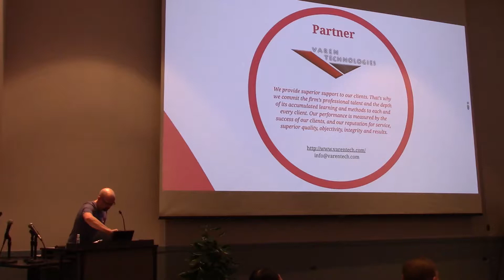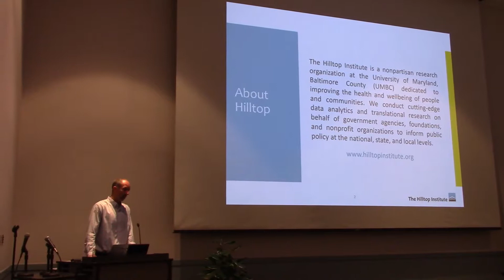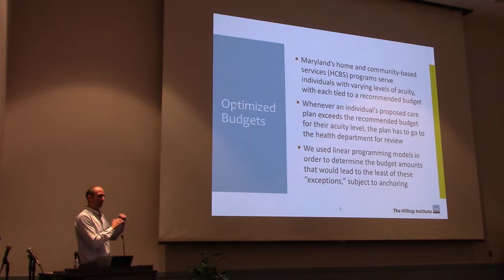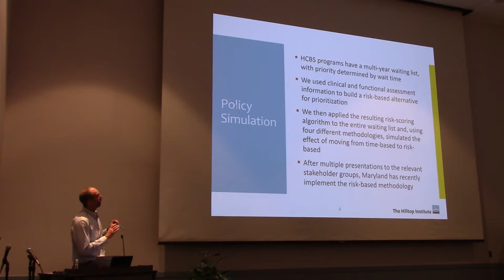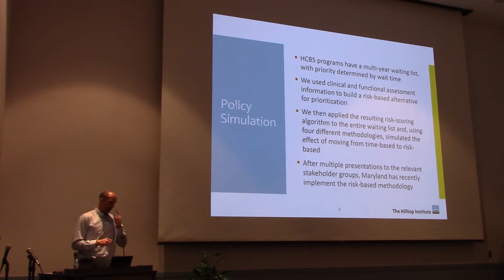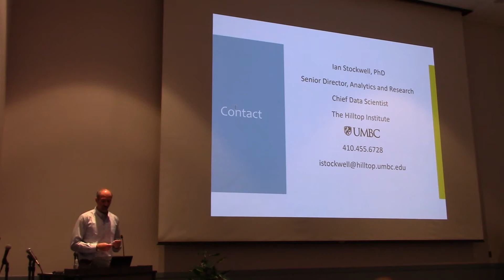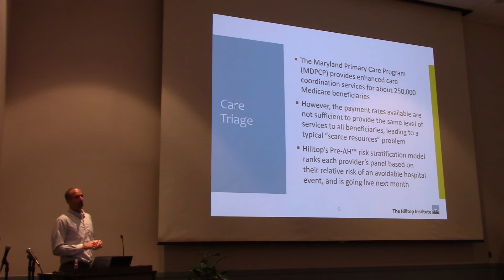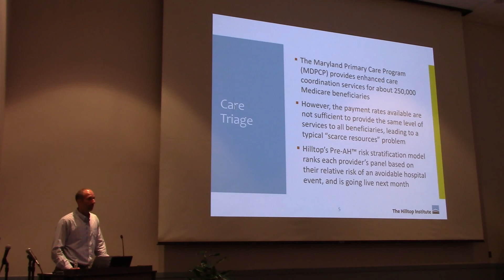Data Works MD September 2019 - Health Care Analytics: Case Studies in Finance, Policy, and Risk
Three Case Studies in Health Care Data Analytics
The Hilltop Institute is a nonpartisan research organization at the University of Maryland, Baltimore County (UMBC) dedicated to improving the health and wellbeing of people and communities. We conduct cutting-edge data analytics and translational research on behalf of government agencies, foundations, and nonprofit organizations to inform public policy at the national, state, and local levels.
This talk will present three examples of Hilltop’s work with health care data. The first is a test case for constrained financial optimization using individual budgets for home- and community-based services. The second is a simulation exercise to identify the person-level effect of a significant policy change. Finally, I will review Hilltop’s Pre-AH™ risk stratification model, and its predictive power for the Maryland Primary Care Program.

Ian Stockwell, PhD
Ian Stockwell is the senior director of analytics and research/chief data scientist at The Hilltop Institute. He and his team focus on the quantitative analysis of Medicaid, Medicare, MDS, and multiple other data sources. Ian’s specialty is creating predictive models to assess the risk of adverse events among older adults and individuals with physical disabilities.